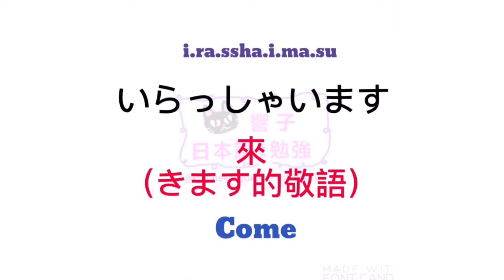大家的日本語 進階 單字 | 日文自學 | JLPT N4 | WORDS 152 [黑貓響子]